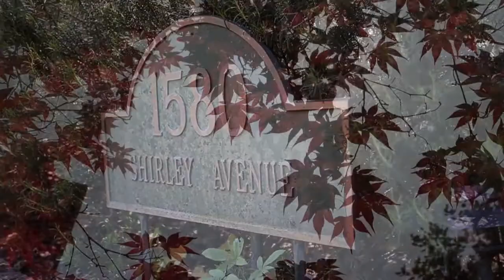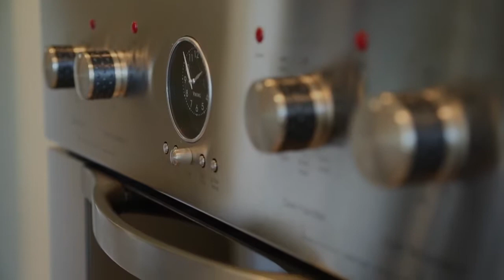1580 Shirley Avenue Los Altos, CA 94024